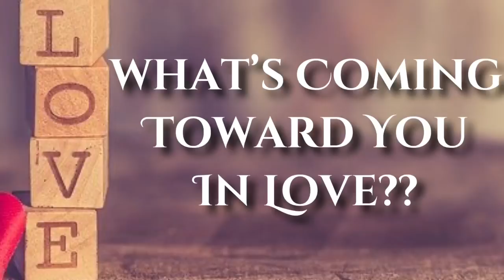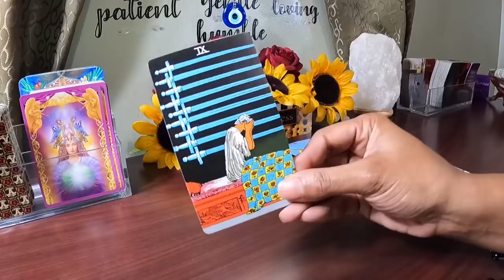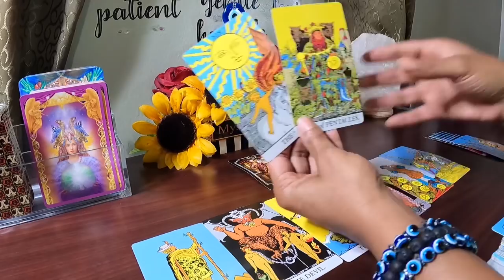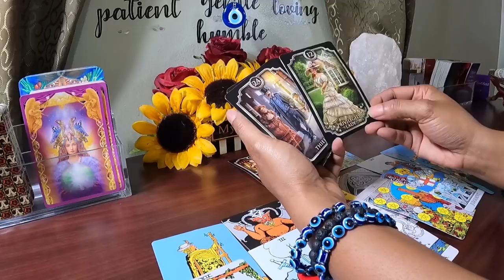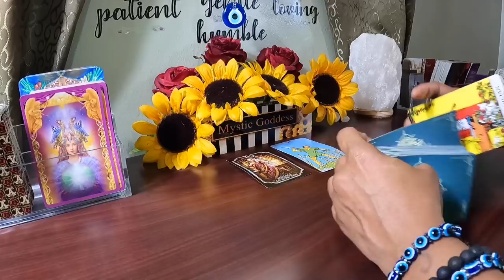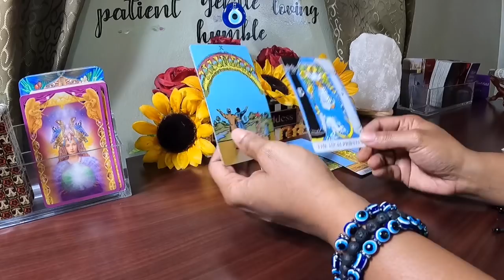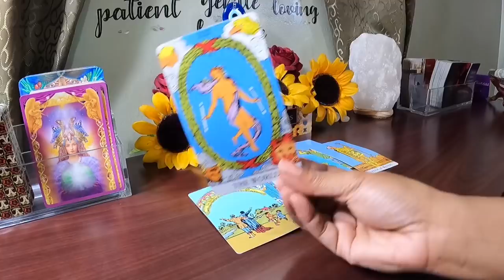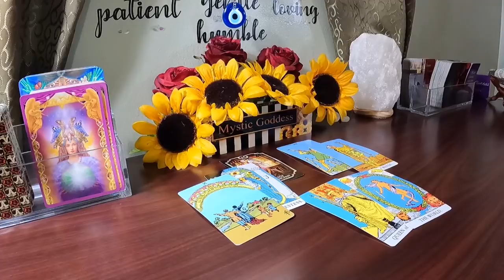✨Virgo✨ Someone’s Stressed Because You’re Moving On.. &They’re Mad Because You’re Unbothered By Them